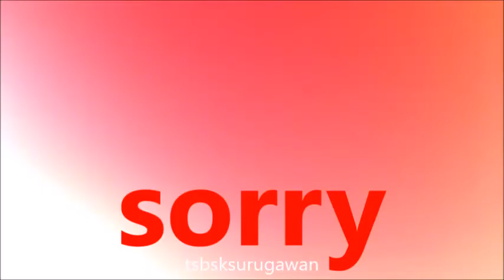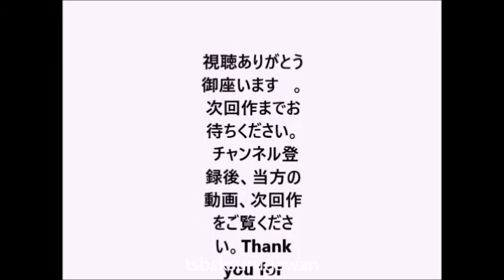釣り シーラ 落とし込み 青物狙い Live fishing Coryphaena hippurus 2017.9.13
スマホ撮影のため見苦しい場所があり

視聴ありがとう御座います。

説明マイ ムービー シーラ 4